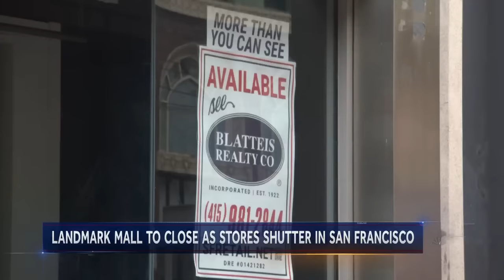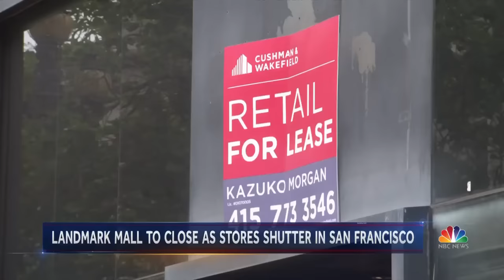Major San Francisco mall closing amid city’s changing economy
The Westfield San Francisco Centre is closing amid plunging sales and foot traffic. The stunning decision comes just weeks after Nordstrom announced its exit from the city center. NBC News’ Miguel Almgauer has more details.